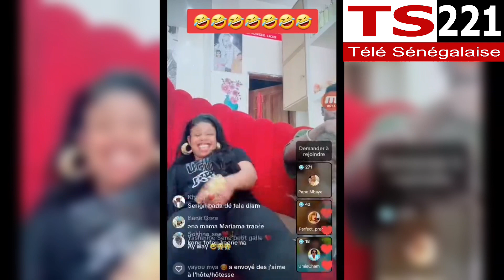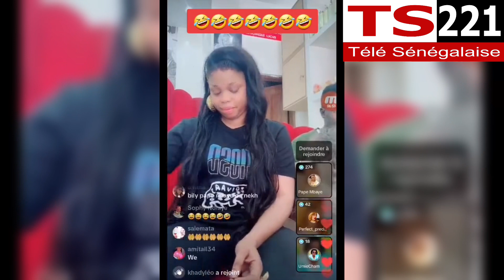Ni mame ndiaye savon meune na rayy 😂🔥famillesenegalaise dakaractu livesn #331